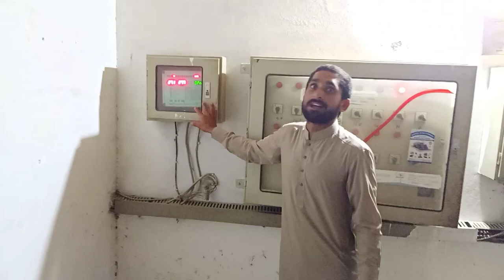Poultry farming in Pakistan | Control shed Chicken farm | Murgi Farm | Hen Farming in Pakistan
Pakistan is the cradle of Indus Valley Civilization, civilisation that is spread over more than 4000 years of history. Archaeological excavations here have revealed evidence of the meticulously planned cities of Harappa and Mohenjodaro that lived and died along the banks of the mighty Indus and its tributaries. The ancient Hindu epics narrate life between the 7th and 5th century BC which carry rich descriptions of the land and people of Indus at that time. These relics throw light on the culture and changing architectural styles of Punjab since the Harappan age.

But along with its magnificent past, the rural life in present day Pakistan is as rich even today as it used to be before. The lush green crops which ripen in summer to yield golden harvests, fruit laden orchards which bear delicious fruits similar to those of the paradise and above all a mouth watering food that makes many a chefs to envy.

The Punjabi folk in Pakistani rural scene are extrovert; sociable guys who like to eat well and dress well. Even in a tight spot, a Punjabi youth would like to twirl his moustache and say “Khair ae” (am quite well”) to those who ask how he’s getting on. He learns quickly and assimilates new cultures without difficulty; family honour is sacrosanct to Punjabi’s, but in other matters they tend to be liberal. It is a matter of pride to be “up to date”. Their enterprise and capacity to work hard are legendary and it’s a deep ambition of Punjabi guys to “be one’s own boss”: many an émigré Punjabi have started life in a strange land driving a cab or working in a café and gone on to buy out the owner within a couple of years.

Since long time ago, People used to raise hens for meat and eggs purpose at their homes. Prior to 1963 the native breed "Desi" was mainly raised in Pakistan with maximum production of 73 eggs per year under local conditions. Increase in nutritional demand of people has led to induction of various breeds in our farming system. Now a days RIR, Fayoumi, LSB and cross breeds are more commonly being reared due to increased egg production (200-250 eggs per annum).

BROILER FARMING

Broiler is the chicken which is kept for meat purpose. It is a tender meat chicken which grows from hatch weight of 40 grams to adult weight of 1.5kg to 2 kg in 6 weeks after consuming about 3.5 kg of feed. The demand of broiler consumption is increasing day by day in a fast pace. Hubbard, Cobb, Ross, Arboracre, Starbro are common broiler breeds being reared. Broiler today has emerged as one of the fastest growing poultry segment due to increased acceptance of its meat in rural and urban areas.

پولٹری فارمنگ

دیہی مرغبانی

 طویل عرصہ پہلے لوگ گوشت اور انڈوں کے حصول کے لیے مرغبانی کیا کرتے تھے۔ 1963 سے پہلے پاکستان کی دیسی مرغی سے عام حالات میں زیادہ سے زیادہ سالانہ 73انڈے حاصل کیے جاتے تھے۔ لوگوں کی غزائی ضروریات کو مدنظر رکھتے ہوئے مرغیوں کی کچھ مزید نسلوں کوبھی اس صنعت میں پزیرائی ملی ہے۔ موجودہ دورمیں مرغیوں کی دیگر نسلوں( آر آئی آر، فیومی، ایل ایس بی اور کراس بریڈز) کےانڈوں کی زیادہ پیداوار(سالانہ 200 سے 250 ) کی وجہ سے ان کی فارمنگ میں اضافہ ہوا ہے